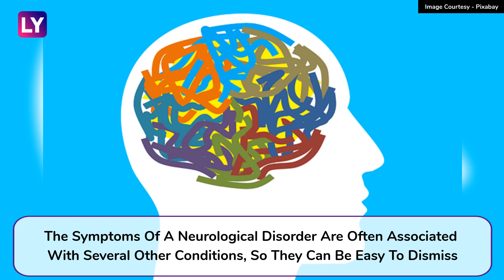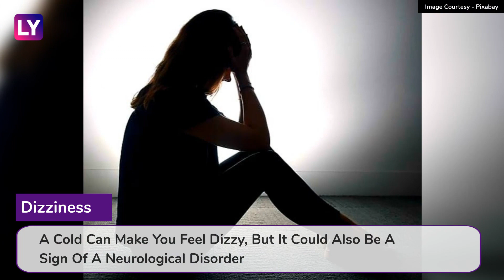Top Warning Signs Of A Neurological Disorder: International FND Awareness Day 2020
A neurological disorder can be hard to identify, mainly because the common symptoms like headache and dizziness are associated with several other diseases. However, if they become more frequent, it can be a definite give away of a neurological disorder. Here are the most common warning signs.